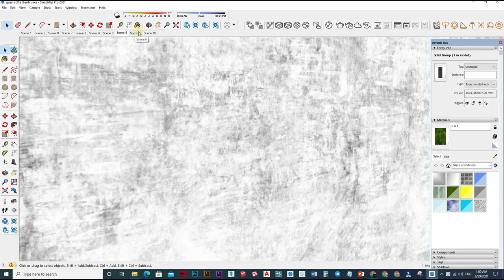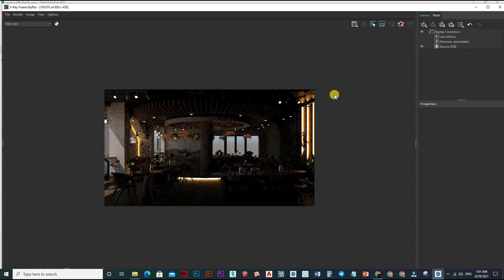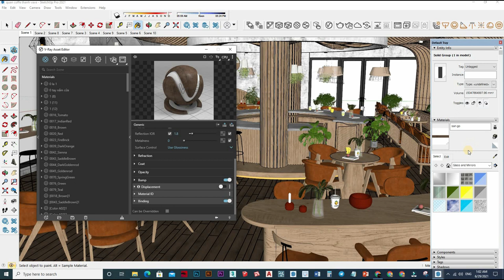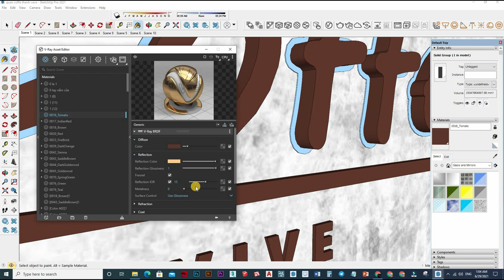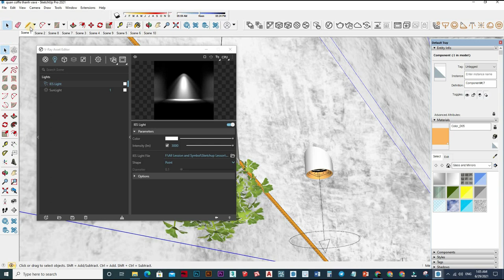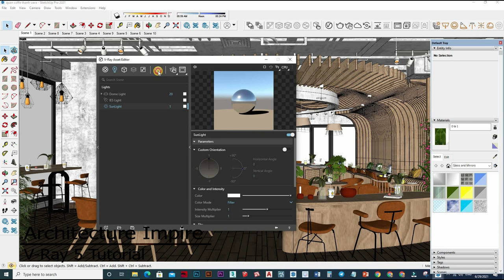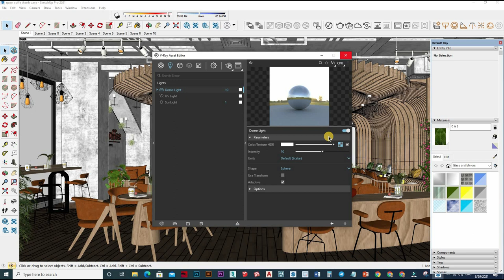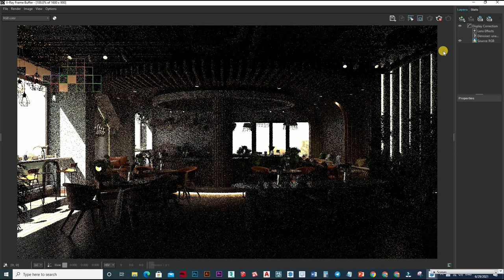Sketchup Vray 5 Interior Day Light Setting, How to apply material Setting #141